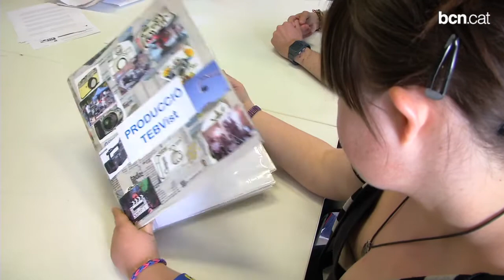TEB Vist, la TV feta per persones amb discapacitat intel·lectual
TEB Vist, la primera televisió protagonitzada per persones amb discapacitat intel·lectual, ja emet per Internet des del passat 9 de maig. El projecte està impulsat pel Grup Cooperatiu Taller Escola Barcelona, entitat que des de fa mig segle treballa per la integració social i laboral de persones amb disminució psíquica. Més informació